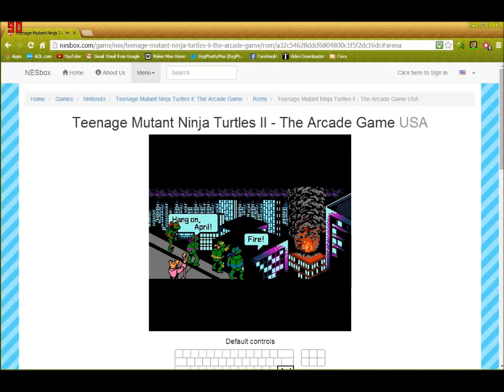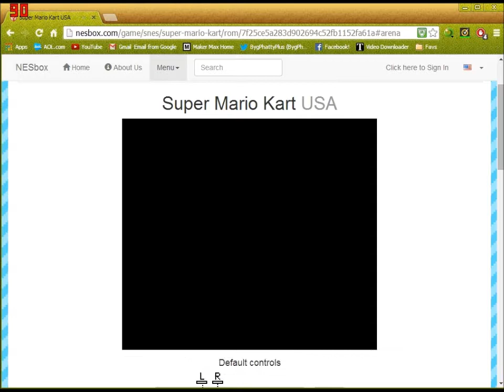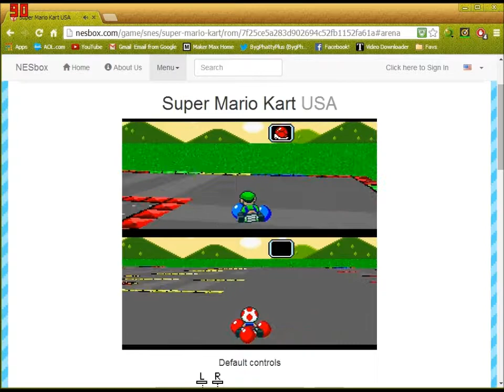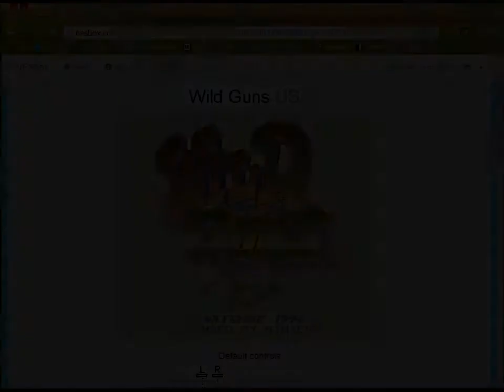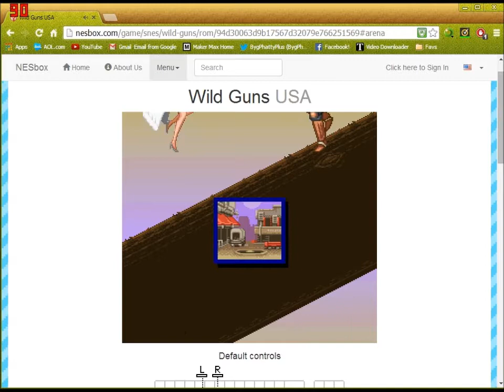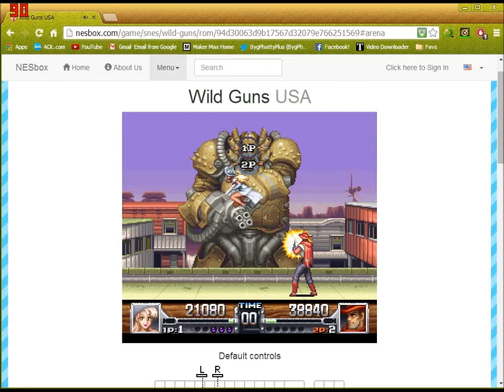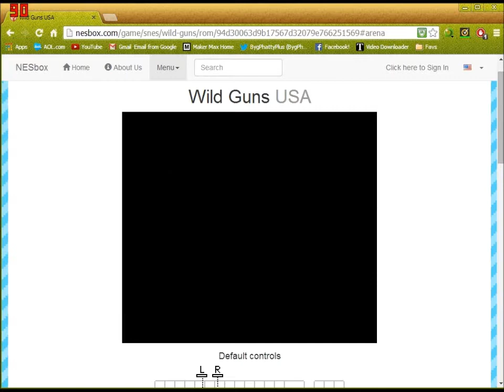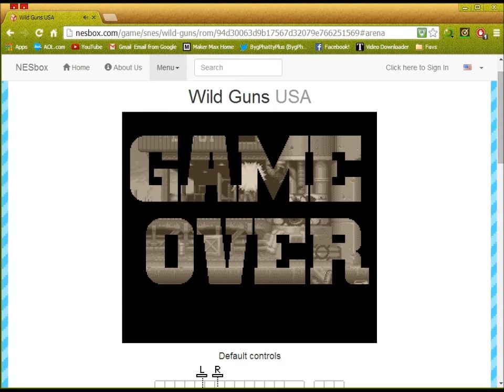The RCO tests: Nesbox Test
Today, me and Magmawk test a site that lets people play nes, snes and genesis games online together without the need for emulators and roms.